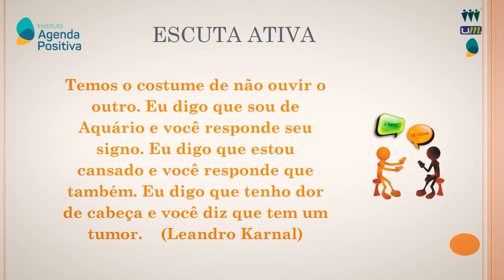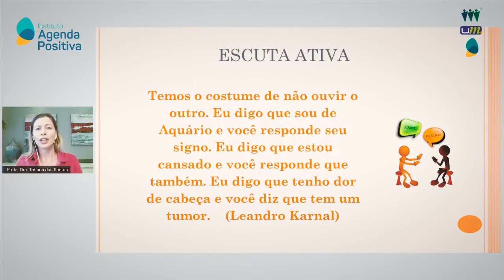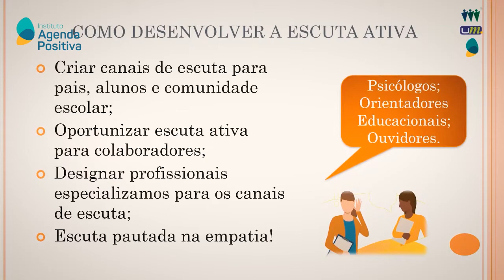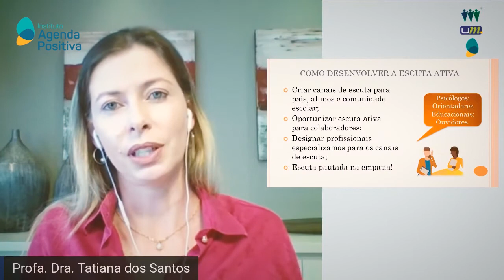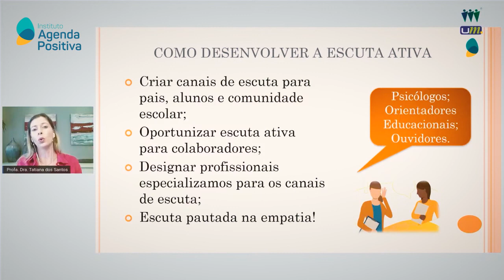A Escuta Ativa no Retorno às Aulas Presenciais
Nesta pílula do conhecimento a profa. Tatiana dos Santos aborda o papel e a importância da escuta ativa no retorno às aulas presenciais, tendo em consideração o cenário de pandemia.

INSTITUTO AGENDA POSITIVA
*** Somos uma organização sem fins de lucro com foco no desenvolvimento pessoal e profissional por meio da disponibilização de conteúdos educacionais online e abertos para o público em geral.

*** Nosso programa de Palestras Online acontece sempre às terças e quintas-feiras, às 20h, neste Canal

Conheça nossos conteúdos educacionais exclusivos e lives: Artigos, Palestras, Podcasts, Debates e muito mais.

*** O conteúdo apresentado nesse vídeo é de responsabilidade do(a) palestrante e não reflete, necessariamente, o posicionamento do Instituto Agenda Positiva.